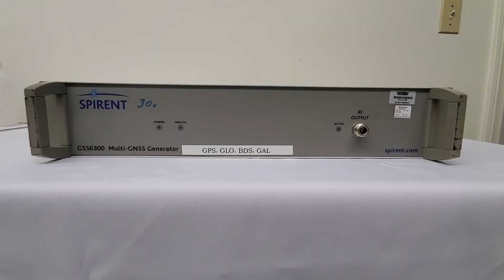Spirent GSS 6300 Multi-GNSS Generator (A# 55671)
Bridge Tronic Global, Inc has this Spirent GSS 6300 Multi-GNSS Generator (A# 55671) available for sale at our facility in Costa Mesa, California.